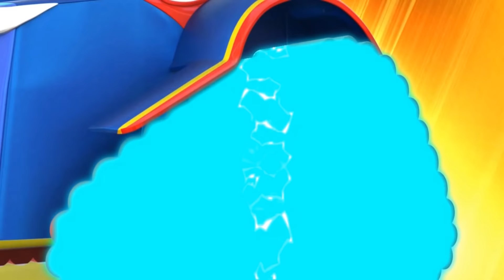p6EC9YFJL9s | ซุปเปอร์ทรัค | คาร์ซิตี้ เวิลด์ แอป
ดาวน์โหลด Car City World แอพที่ดีที่สุด สำหรับแฟนๆคาร์ ซิตี้ ! เล่นเกมส์, เรียนรู้ผ่านทางกิจกรรมทางการศึกษา, รับชมตอนต่างๆ ของคาร์ ซิตี้
ใหม่! คาร์ ซิตี้ พร้อมแล้ว! คลิกที่ลิ้งค์ เพื่อพบกับพวกเขาทั้งหมดได้เลย

ขอต้อนรับสู่คาร์ ซิตี้ เมืองซึ่งยานยนต์ทุกชนิดมีชีวิตชีวา มหานครแห่งยานยนต์นี้ เต็มไปด้วยกิจกรรม และผู้อาศัยในเมืองมักพบสถานการ์อันแสนจะยุ่งเหยิง โชคดี ที่ฮีโร่ของพวกเรามาช่วยพวกเราเสมอ พบกับคาร์ล ซุปเปอร์ทรัค, ทอม เจ้ารถลาก, หน่วยลาดตระเวนรถ และอีกมากมาย จากซีรีย์ที่ชนะใจเด็กๆนับล้านคนทั่วโลก  "คาร์ ซิตี้ ซุปเปอร์" ได้รับการออกแบบใหม่ทั้งดีไซน์ และเนื้อหา  โดยมีแก่นเรื่องเกี่ยวกับมิตรภาพ และการแบ่งปัน

ซุปเปอร์ทรัคมาช่วยแล้ว! พบกับคาร์ล ซุปเปอร์ทรัค ฮีโร่ ที่อุทิศตนเพื่อปกป้องคาร์ ซิตี้ พร้อมเสมอที่จะช่วยเหลือเพื่อนๆที่กำลังมีปัญหา เขามีความสามารถในการแปลงร่างเป็นยานยนต์ประเภทต่างๆ จากรถดับเพลิง เป็นเรือ ซุปเปอร์โบ๊ท พร้อมด้วยอุปการณ์ ST3000 ของเขา คาร์ล สามารถแก้ปัญหาได้ทุกอย่าง เมื่อไหร่ก็ตามที่เพื่อนๆประสบปัญหา คาร์ล จะแปลงร่างไปเป็นซุปปอร์ทรัค และเขาจะตัดสินใจ ว่าจะแปลงร่างเป็นยานยนต์ประเภทอะไร เพื่อช่วยเพื่อนๆของเขา คาร์ลจะแสดงให้เด็กๆเห็นถึงความกล้าหาญ และอุตสาหะ ที่พวกเขาสามารถแก้ได้ทุกๆปัญหา! จากรถขุดเจาะ ไปจนถึงเฮลิคอปเตอร์ หรือ รถดั้ม คาร์ลสามารถแปลงร่างเป็นยานยนต์หลากชนิด เพื่อแก้ปัญหา! นอกจากนี้ ยังพบกับแอมเบอร์ เจ้ารถพยาบาล, เบน เจ้ารถแทรกเตอร์, เอ็ดน่า เจ้ารถขุด, มาร์เลย์ เจ้ารถบรรทุกมอนสเตอร์ และเพื่อนๆอีกมากมายที่อาศัยอยู่ในคาร์ ซิตี้ ด้วยบุคลิกและความสามารถที่โดดเด่นเฉพาะตัว พวกเขาจึงอาศัย และทำงานร่วมกันอย่างมีความสุข

ใหม่! การ์ตูนคาร์ ซิตี้ สำหรับเด็ก พร้อมด้วย คาร์ล ซุปเปอร์ทรัค! หน่วยลาดตระเวนรถ! ทอม เจ้ารถลาก! ทรอย เจ้ารถไฟ! ซุปเปอร์ทรัค ในคาร์ ซิตี้! การ์ตูนรถบรรทุกสำหรับเด็ก และ วิดิโอรถยนต์สำหรับเด็ก